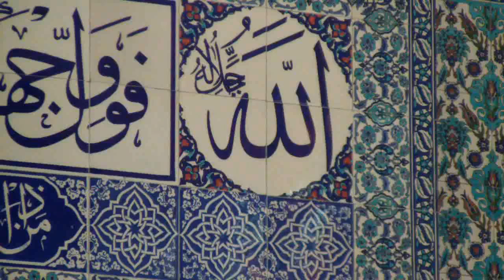RIDVAN ÇOLAK CUMA HUTBESİ 17.03.2017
VİDEO * CUMA HUTBESİ: ŞEHADETİN DESTANLAŞTIĞI YER:
ÇANAKKALE
VİDEO: EMİRKAPTAN
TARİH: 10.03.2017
HUTBE KONUSU: ŞEHADETİN DESTANLAŞTIĞI YER:
ÇANAKKALE
OKUNDUĞU YER: BANDIRMA BEYAZ EVLER CAMİİ
OKUYAN: BEYAZ EVLER CAMİİ İMAM HATİBİ RIDVAN ÇOLAK
HAZIRLAYAN: DİN HİZMETLERİ GENEL MÜDÜRLÜĞÜ